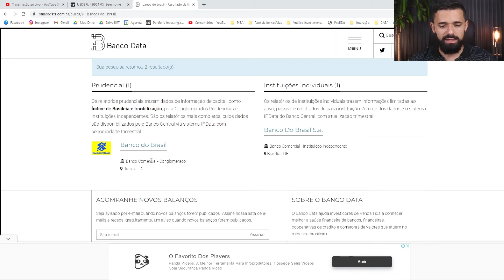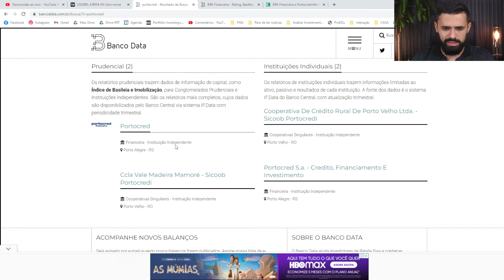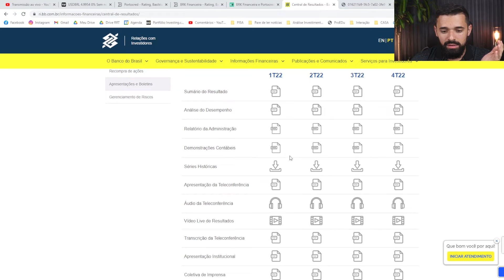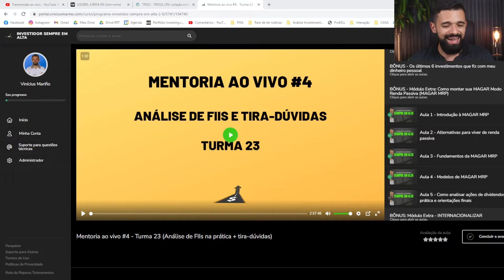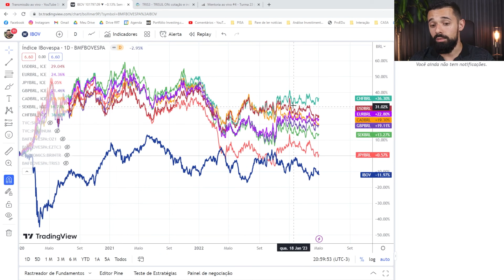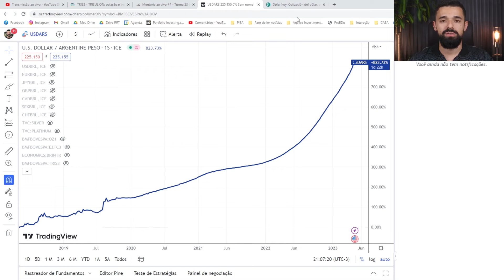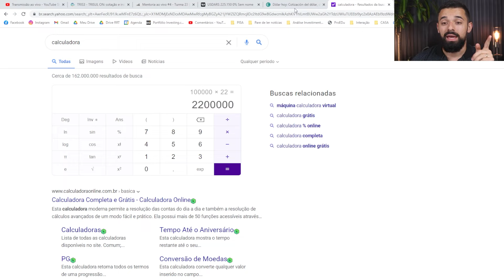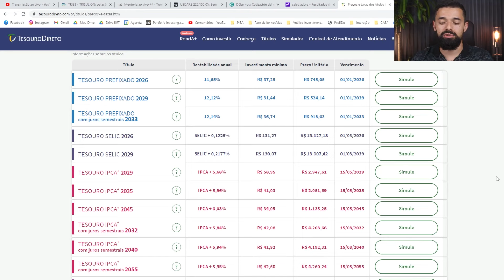INSEGURANÇA PARA INVESTIR COM ESSE GOVERNO, TESOURO PREFIXADO, INVESTIMENTO PARA FILHOS... | CG #136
Na Consultoria Gratuita #136, que rola toda quarta-feira, às 20h, por meio de uma Live no meu Instagram (@marinovinicius), respondi dúvidas de quem estava ao vivo sobre:

- Onde encontro o Índice de Basileia atualizado para analisar a ação de um banco?
- É possível investir em dólar e ouro pela B3 (Bolsa de Valores do Brasil)?
- Quando devo mudar minha MAGAR para a MAGAR MRP?
- Tem alguma diferença investir em Tesouro IPCA+ por meio da corretora e por meio do Tesouro Direto?
- Você acha que nesse momento diversificar meus investimentos tanto em ações dolarizadas como comprar dólar aproveitando a queda do dólar é uma boa opção?
- Um perfil moderado é o melhor perfil no momento?
- Não estou confiante para investir enquanto esse governo estiver no comando, nem mesmo em antiações. O que me diz sobre isso?
- Vale a pena investir em Tesouro Prefixado?
- Em relação aos filhos, gostaria de saber onde coloco o dinheiro? Faço separado para um ou para os dois?